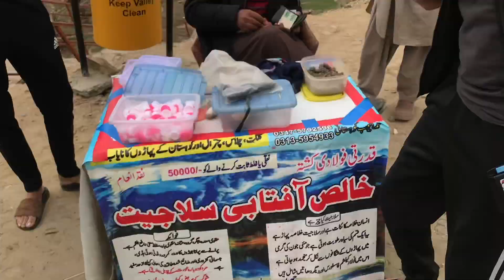Trip to Naran day 2 | With friends